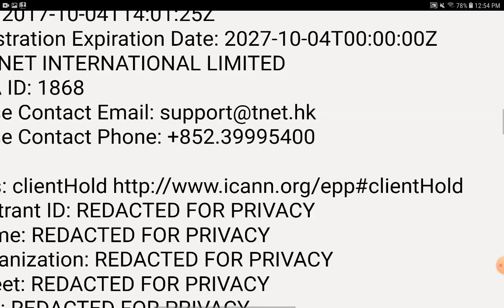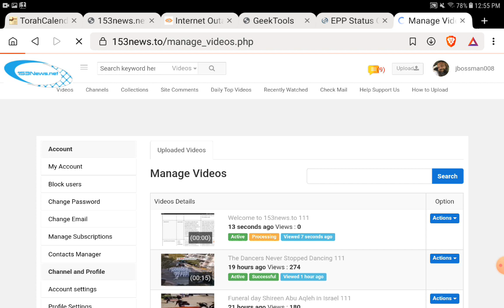153news.net is NOW 153news.to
welcome to the new world order my friends.  they don't play fair.

much love